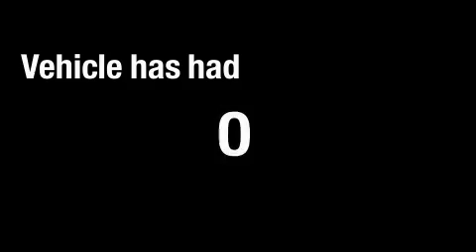2007 BMW 128I Carrollton TX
Year: 2007
 Make: BMW
 Model: 128I
 Engine: 3.0L I6 DOHC 24V FI
 Trans.: Automatic
 Exterior: Black
 Miles: 19,690
 Interior: Gray

 1875 N. Interstate 35E

 Preowned 2007 BMW 128I Carrollton TX